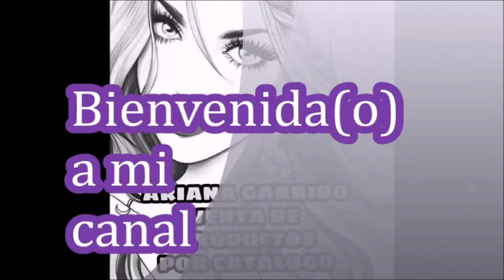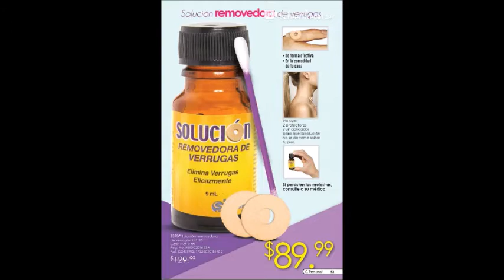JADE C22 MÉXICO 2018